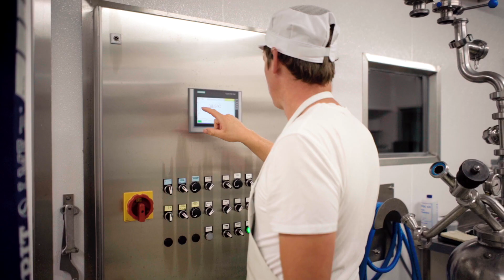WieWirLeben. Urlaub am Bauernhof bei Familie Ganahl in Bartholomäberg / Vorarlberg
Thomas Ganahl zog es nie in die weite Welt hinaus, um zu verstehen, dass es zuhause am schönsten ist. Nein, er wusste das schon immer. Am elterlichen Bergbauernhof in der Gemeinde Bartholomäberg im Montafon aufgewachsen, lernte er schon als Kind eine Freiheit kennen, die heute noch so manchem Erwachsenen fremd ist.

„Ich habe schnell verstanden, dass ein Leben am Bergbauernhof mit viel Arbeit verbunden ist. Aber ich hatte auch das Privileg, als junger Bub alleine durch den Wald zu streunen und mit dem Fahrrad viele Kilometer zu fahren, ohne die Angst zu haben, dass ich gleich an eine vielbefahrene Straße gelange. Oder die vielen fröhlichen Nachmittage, wo wir gemeinsam mit den Nachbarskindern auf alten Go-Karts mit Holzrädern unsere Runden drehten, wie es einst schon unsere Väter getan haben.“ Es sind jene Erinnerungen, die bleiben.

Um solche Momente zu erleben, zieht es immer wieder Gäste aus Nah und Fern auf den Hof von Familie Ganahl. Manche Stammgäste kommen schon seit 50 Jahren hierher.